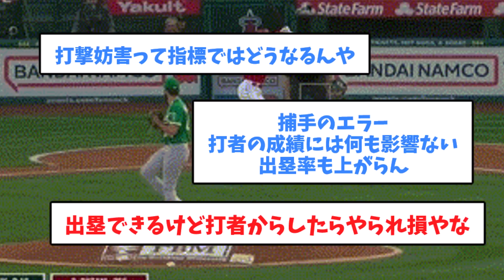【第2の藤浪】大谷さん顔面への危険球にドヤ顔神対応その後また打撃妨害ｗｗｗｗ【5chまとめ】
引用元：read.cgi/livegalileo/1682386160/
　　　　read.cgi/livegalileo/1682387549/